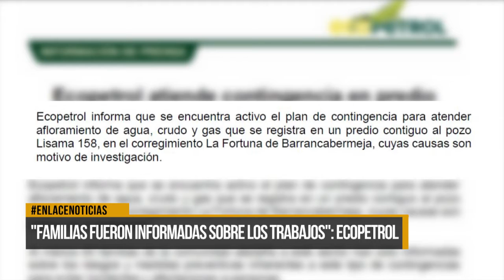Ecopetrol responde sobre trabajos en La Fortuna